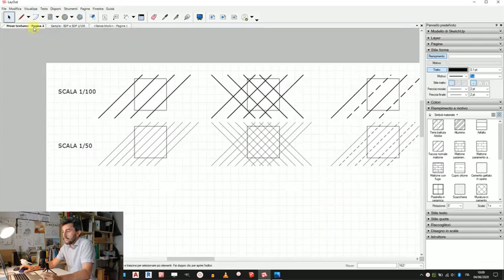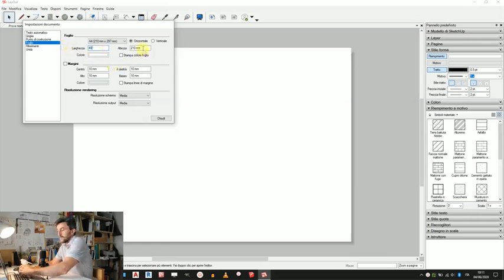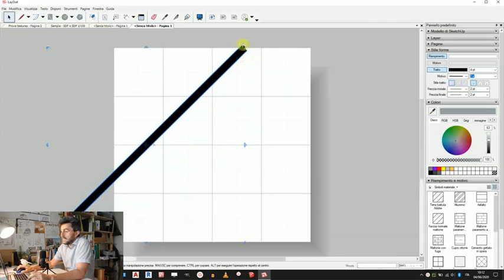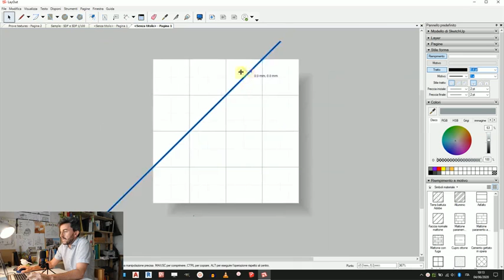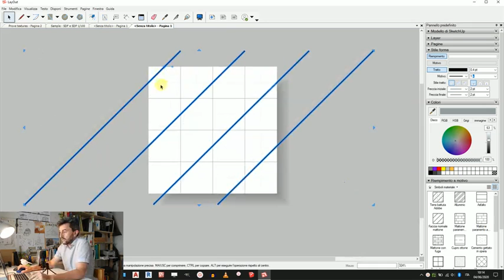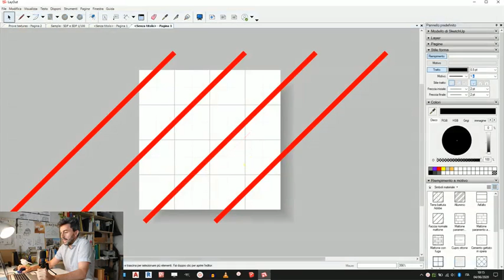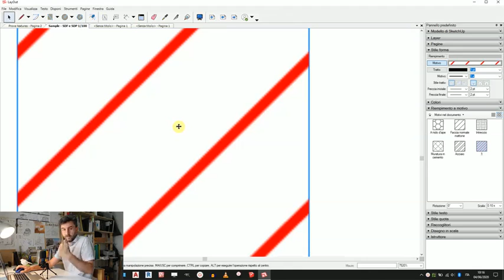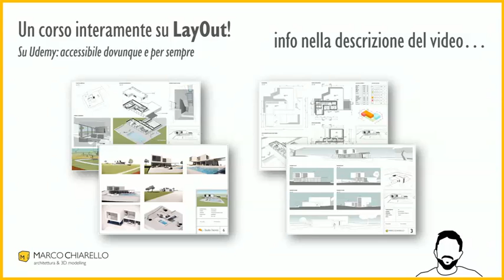Realizzare Retini (motivi) per LayOut